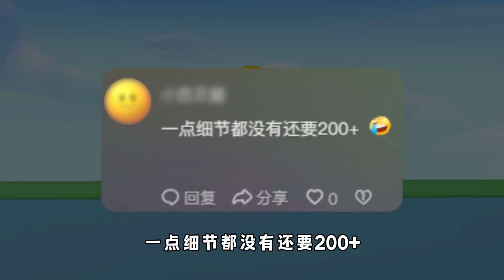蛋仔派对：粉色淀粉肠刚上线蛋仔岛，就差点被玩家喷惨！